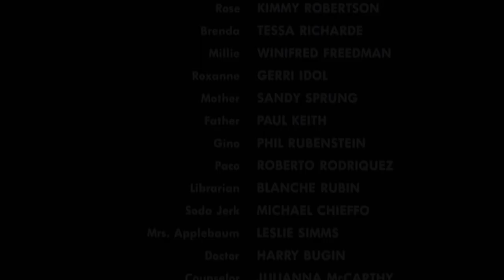SAVE YOUR TEARS ★ [ EXTENDED 80s HEARTBREAK VIDEO ♡ ]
★ Save Your Tears [ THE EXTENDED HEARTBREAK VERSION ♡ Feat Diane Franklin
☆ Footage From The Movie The Last American Virgin  (1982)
☆ A Tribute To All The Fans Of The 80s & 90s Movies & Music ♡
Original Version Taken From EP "TWO" ☆ Vocals By Nathalie Hanberg
☆ Video Edit By: MoonChild ★ Produced By MELLON & MOONCHILD
☆ Stockholm Nightlife 2021 - Stockholm - Sweden ☆
☆ Song Writers: Abel Tesfaye, Max Martin, Ahmad Balshe,
Jason Quenneville, Oscar Holter.
☆ Executive Producer: Michael Paulsson (MoonChild Music) ☆
☆ Save Your Tears - The Weeknd Cover ☆
☆ Stockholm Nightlife  - Stockholm - Sweden 2021 ☆

☆ The Last American Virgin  (1982)
☆ Starring: Diane Franklin & Lawrence Monoson
☆ Director:  Boaz Davidson
☆ Cinematography: Adam Greenberg

Story: A love triangle develops between Gary, Rick and Karen,
a beautiful transfer student to their school.
Gary first sees her one night at a party and immediately falls in Love with her,
but his dreams of a lasting romance with Karen are shattered
when he sees Karen making out with Rick.
Tears streaming down his face, Gary drives home alone,
emotionally broken and defeated...

☆ BIG Thanks: Diane Franklin ☆ Lawrence Monoson  ☆ Nathalie Hanberg
The Weeknd ☆ Helly Holiday ☆ Max Martin ☆ Matt Niinety ☆ Mellon Music ☆
Will Reid (CLUB80s) ☆ Jan Jensen (JJ) ☆ Family, Friends & Fans ☆
Gwen De Bats (Radio Stad Den Haag) ☆ All Pop Lovers ☆
All Beautiful Girls ☆The BeatBox Family ☆ Andreas Dysholm,
Niklas Lust ☆ Fredrik Ström ☆ Robban Mattsson
Paul, John, Stewart & Andy (The British Invasion)
Debbie Harry - All Poplovers - Peter Pewee Valjebeck
☆ Helly & Eliza K ☆ Will Reid (CLUB80s)☆
☆ Family, Friends & Fans ☆
☆ Video Edit By: MoonChild ☆